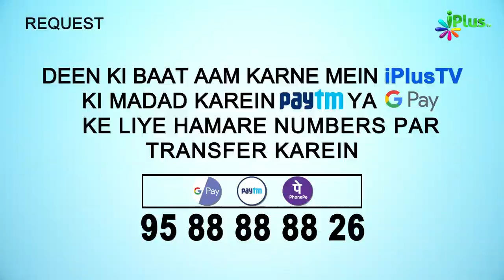Bachpan Mein Nabi ﷺ Ke Behosh Hone Ka Waqia | Tareekh e Islam Ek Naye Andaz Mein Ep 34 | Dr. Ajmal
Bachpan Mein Nabi ﷺ Ke Behosh Hone Ka Waqia | Tareekh e Islam Ek Naye Andaz Mein Ep 34 | Dr. Ajmal Manzoor Madani | iPlus TV